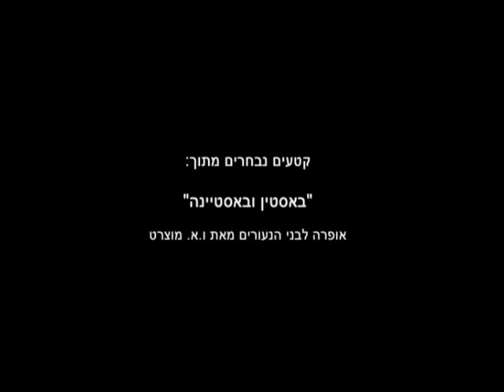Bastien and Bastienne, Opera by Mozart, in Hebrew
Production by Opera Aviv Israel, 2008
Director: Julia Pevzner
Set Designer: Niv manor
Dialogs: Omer Tadmor
Translation: Ronit Segev
Maria kabelsky, Soprano (Bastienne)
Eitan Drori , Tenor (Bastien)
Gabriel Lowenheim , Baritone (Colas)
Natalia Stendler ,Cheographie and Dance
Ramat Gan Chamber Orchestra